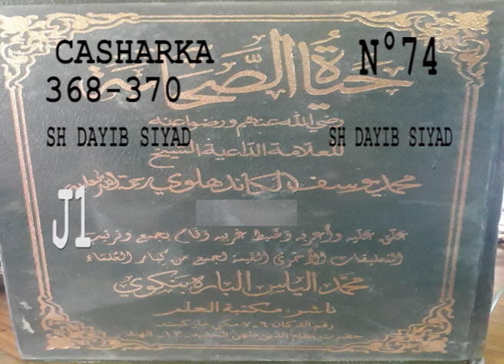casharka 74 page 368 370